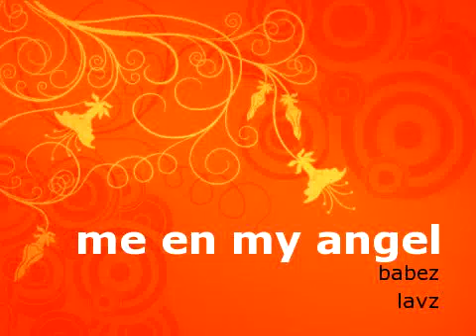me en my angel